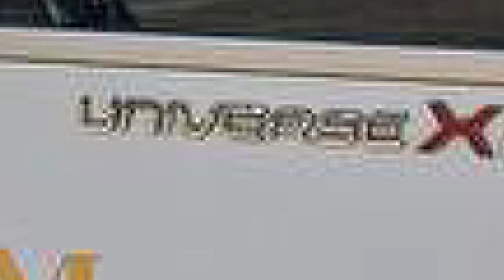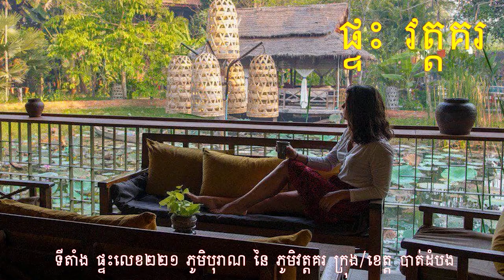សរុបព័ត៌មានពេលល្ងាច : ជាតិ និង អន្តរជាតិ សំខាន់ៗប្រចាំថ្ងៃ